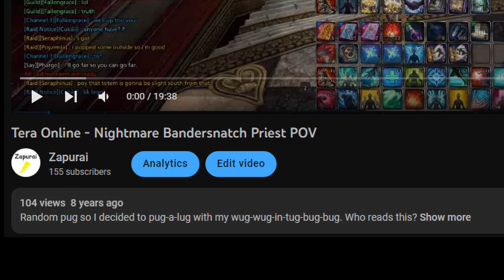FFXIV - We have light circles at home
I've seen this mechanic before...